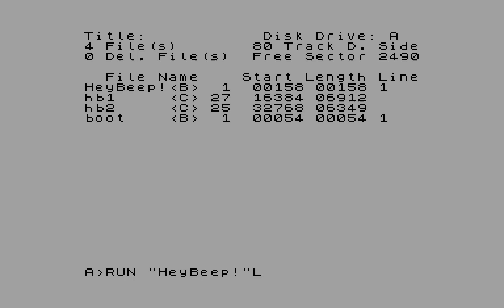Hey Beeper ! (beeper music) - Tufty (2021, UK) 2nd on DiHalt'21 in ZX Spectrum Beeper Music categoty